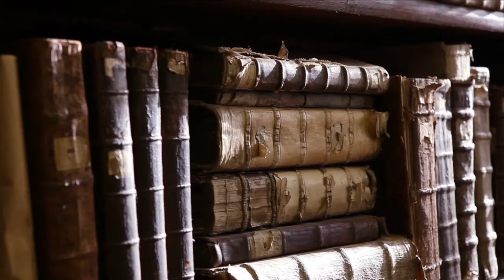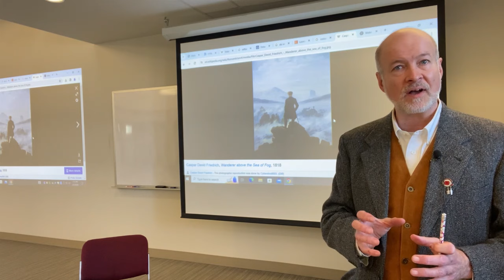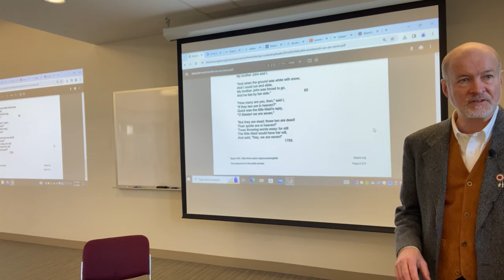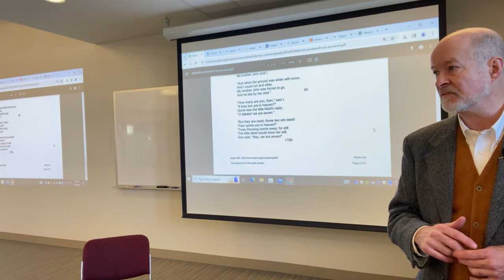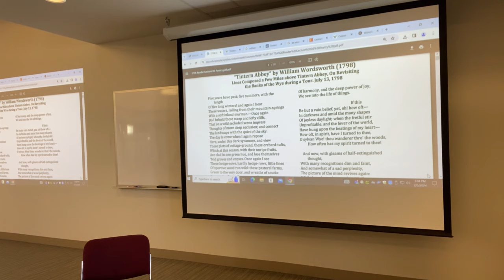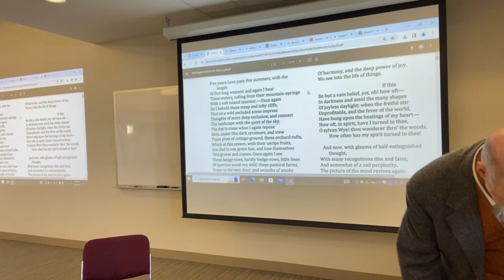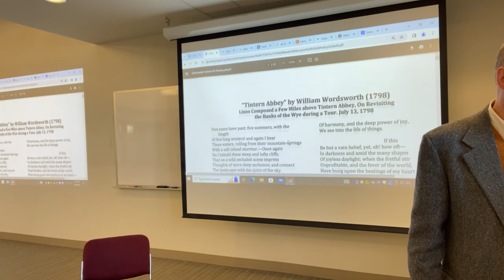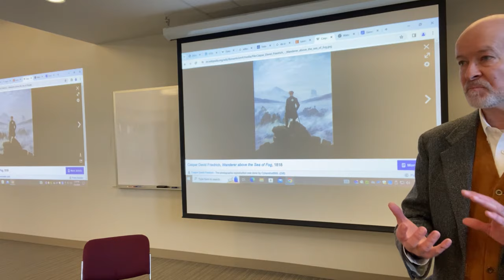William Wordsworth, Lyrical Ballads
Wordsworth's Lyrical Ballads are an extraordinary poetic experiment that announce a revolution in poetics.  I discuss why that is and how we can see its significance well beyond the field of poetics, as it constitutes a transformation in our view of human nature.